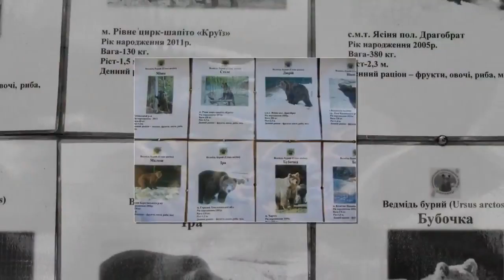Реабилитационный центр бурого медведя, Синевир